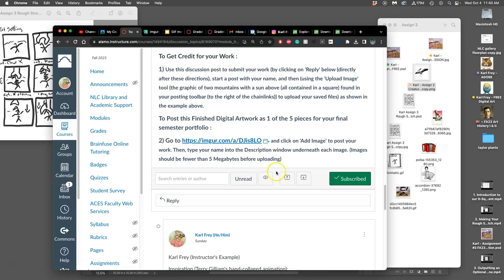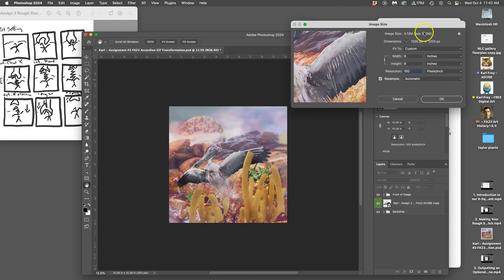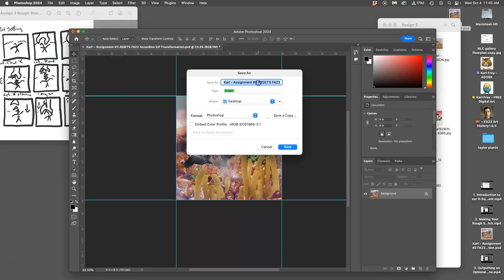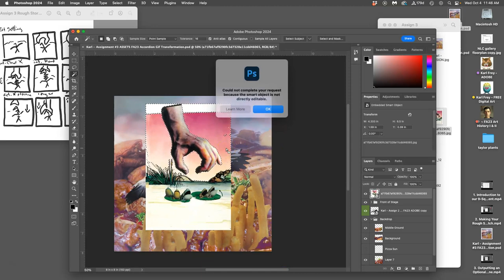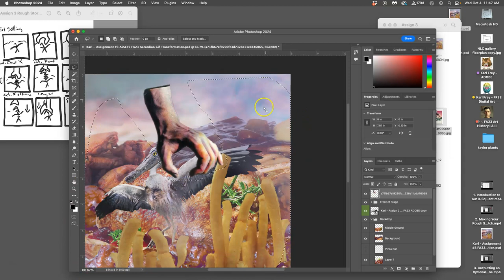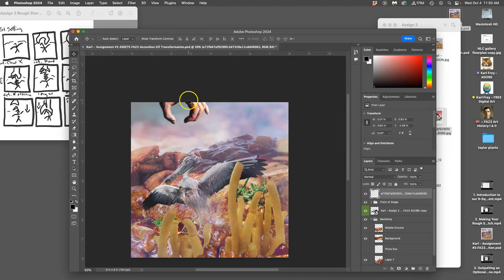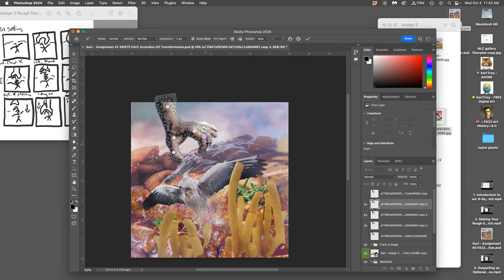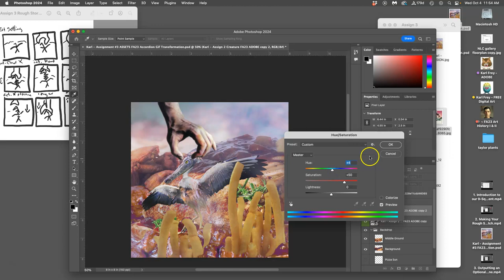4 Adding and Building Assets into the Assets File